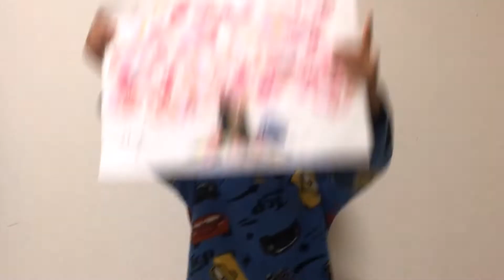アンパンマンの友達と一緒にバスでおままごと♪ 知的遊具♪ 3歳のトレーシー ★Play with Anpanman's intellectual tool 面包超人 坐车泡温泉记★